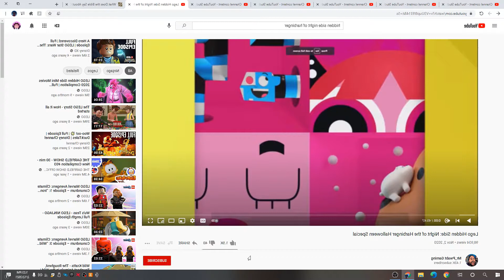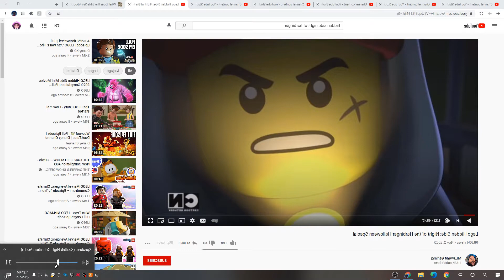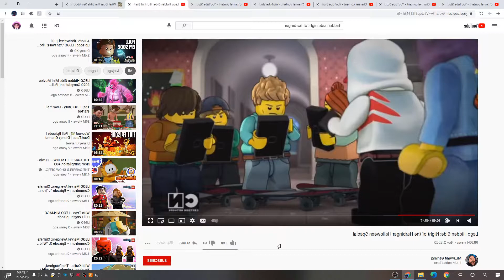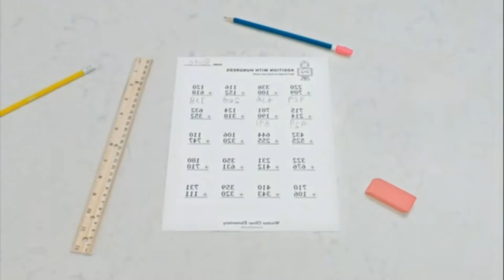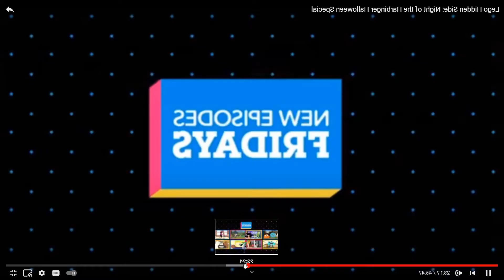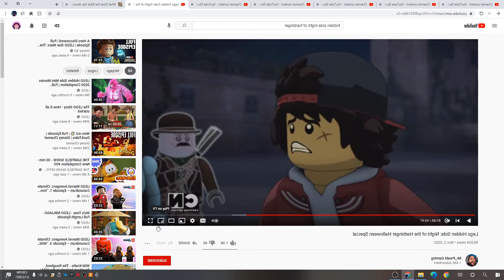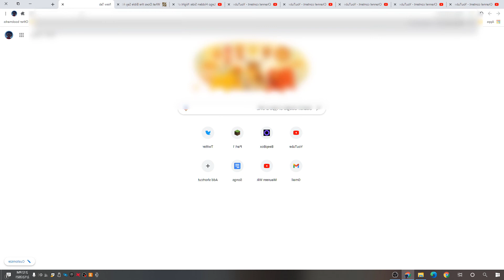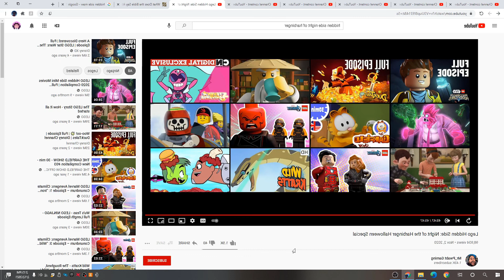Hidden Side Night of the Harbinger Reaction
Isaiah 7:14
Therefore the Lord himself will give you a sign. Behold, the virgin shall conceive and bear a son, and shall call his name Immanuel.

I Made Some Minecraft Maps  (Do NOT click the green "start now" ads if it takes you to Mediafire. Make SURE you click the real map download. Also, don't click on any pop ups, you don't need flash SD or any other external software to continue. Make sure you play on the correct Minecraft update each map is built for.):